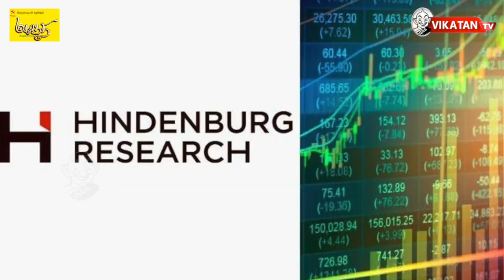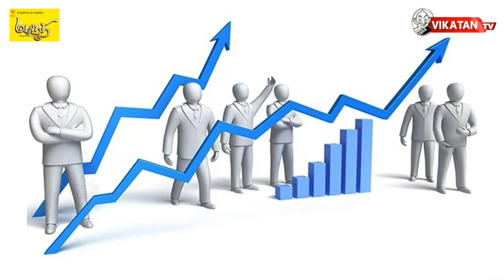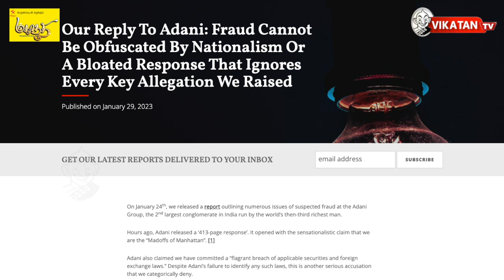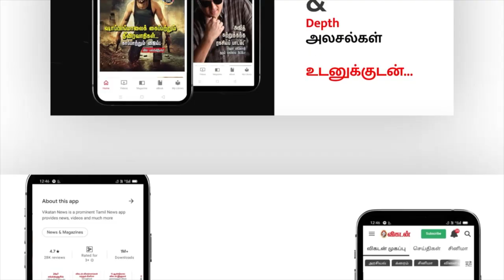யார் இந்த Hindenburg Research ? எதற்காக உருவாக்கப்பட்டது? | Explainer | Adani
With the Hindenburg Research vs Adani Group saga continuing, the focus has drawn to the 88 questions that the US-based financial research firm asked in its report.
Hindenburg said its report was based on two years of investigation. Since the release of the report, the Adani Group has rejected Hindenburg's claims. The US-based financial research firm has rebutted the 413 page Adani response to its report. Hindenburg continues to say that the Adani Group has not responded to the specifics of the 88 questions that it raised.

host - Jeeva bharathi
Producer - Karthick.R